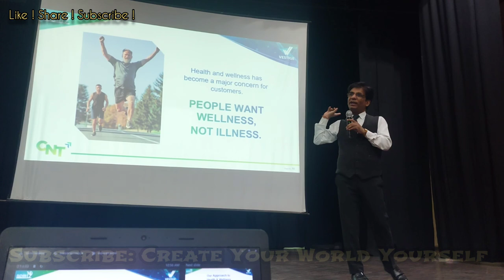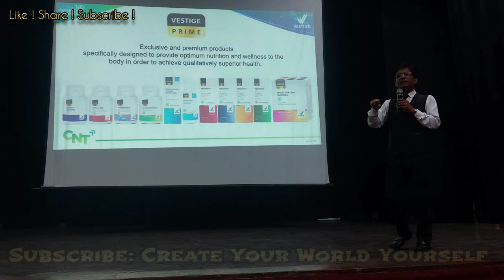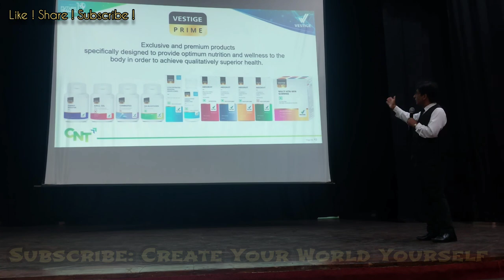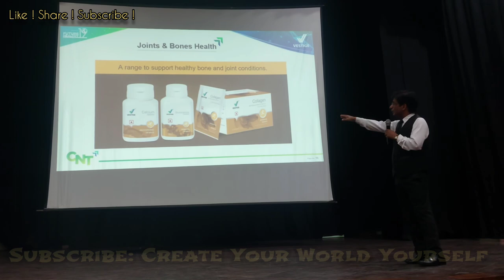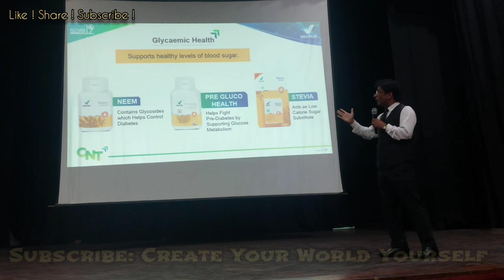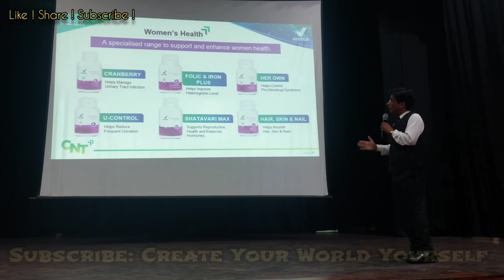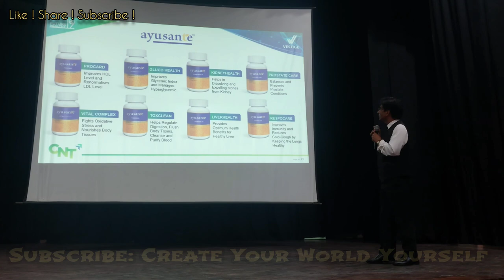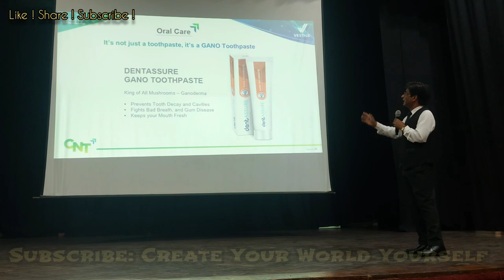Vestige Complete Product Part By Mr Pawan Kataria | Crown Director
Direct Selling / Vestige is one popular way of building a recurring income or Passive income. With work and dedication of 2-3 years, we can build a passive income. Keyword to succeed in Vestige's Network marketing is "Duplication with a proven system of success. Vestige empowers it's members with opportunity to lead their lives on their own term with a motto to spread wealth through wellness. Vestige success is built on 5 pillars- Visionary Experienced Management, International Quality

Viable Products, Affordable Prices, Duplicable

Marketing Plan and Free Education System

vestige,
concentrated mineral drops,
makes your water alkaline,
vestige products,
Vestige marketing pvt ltd
sidharth singh vestige motivation,
sidharth singh vestige training,
Health Supplements
Agri
Health Food
Oral Care
Personal Care
Business Tools
Ayurveda
Mens Grooming
Air Purifier
Colour Cosmetics
Home Care
Premium Skin Care
Women Hygiene
Water Purifer
All Essentials
Mach-Drive
Natural Personal Care
Ornex
Nutraceuticals
Sharp Hair Dryer
Pro Heart
Joints & Bones
Detox & Rejuvenation
Fitness & Diet
Immunity Booster
Glycemic Health
Womens Health
Vestige Prime
Ayusante
Invigo Health Drops Panch Tulsi Ark
Vestige Neem
VESTIGE FLAX OIL
VESTIGE AMLA
Vestige Colostrum
VESTIGE ALOE VERA
VESTIGE NONI
VESTIGE SPIRULINA
Vestige Ganoderma
Vestige Shatavari Max
Ayusante Prostate Care
Ayusante Liverhealth
Ayusante Respocare
Ayusante Toxclean
Ayusante Glucohealth
Ayusante Procard
AYUSANTE VITAL COMPLEX CAPSULE
Ayusante kidneyhealth
Sharp Air Purifier
Sharp Water Purifier
Share Water Pitcher
2024 motivation
morning motivation
motivation2study
motivational speech
running motivation
study motivation
speeches compilation
powerful motivational speech
motivational speeches
motivation for success
motivation compilation
motivation 2023
motivational Speech
motivational quotes
motivational Talk
motivational video
motivation
Vestige
Vestige Brand Ambassador
Best motivational speech
Mr gautam bali vestige
Vestige md gautam bali
network marketing
Gautam bali vestige
Vestige training
how to show vestige plan
how to show vestige plan in hindi
vestige business plan
vestige business plan 2023
vestige new plan
vestige new product
vestige new product 2022
vestige plan 2023
vestige product demo
vestige products lover
vestige pvt ltd
84 essential minerals
Mr deepak sood vestige
Mr kanwar bir singh vestige
Pritam singh rawat vestige
Sidharth singh vestige
Vestige cmd demo
vestige cmd
vestige prime
vestige prime cmd
vestige cmd product demo
Vestige success stories
vestige prime cmd corporate av
vestige cmd products benefits
vestige cmd hindi
vestige prime product
Mr Pritam Singh Rawat Vestige
complex networks
Vestige 2024
Vestige 2023
84 minrals
Tyagraj Stedium
Vestige Award Function
Vestige ambassador
Vestige products
Vestige award function 2023
Vestige award function 2024
vestige award function delhi 2023
Mr Pawan Malik
84 mineral cmd
vestige success story
vestige india
vestige leaders
vestige director
Mr Gautam Bali
direct selling
vestige company
vestige cmd demo high
flax oil vestige
cmd vestige
vestige hair oil
vestige flax oil
vestige cmd के फायदे
Vestige prime